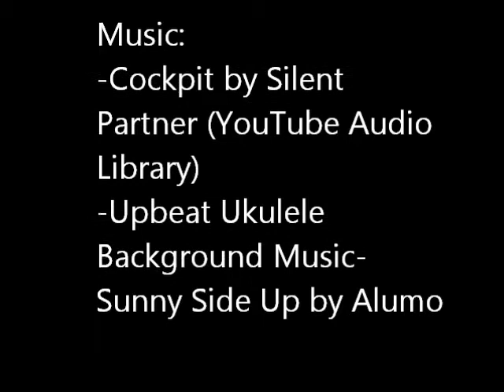Scottish Fold Fab Five: Can Moose Jump?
Mooses can be bouncy little fiends!